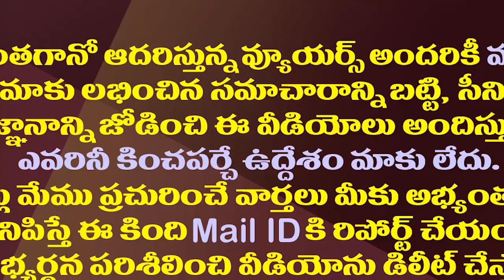వారి ఓట్ల కోసం పవన్ ఎత్తుగడ వికటిస్తుందేమో..!| Pawan Kalyan's New Slogan For Other Heroes Fans Votes